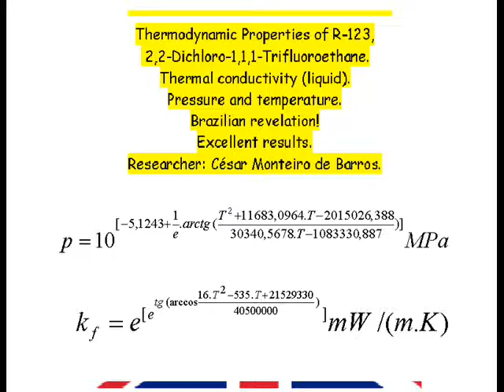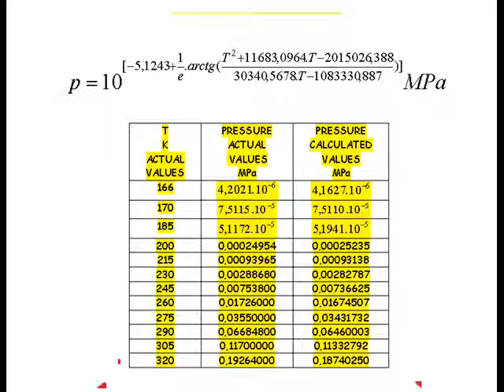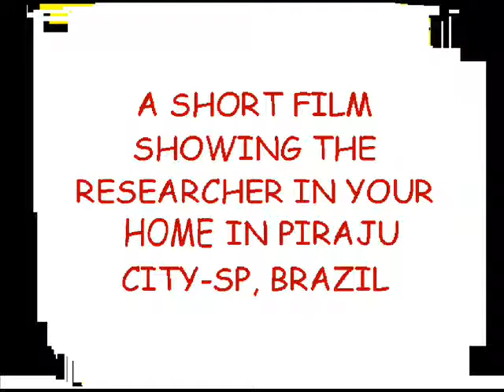Properties of R-123, 2,2-Dichloro-1,1,1-Trifluoroethane.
Two Brazilian equations, revealed by the researcher César Monteiro de Barros, involving thermodynamic properties of R-123, 2,2-Dichloro-1,1,1-Trifluoroethane: thermal conductivity (liquid), pressure and temperature.